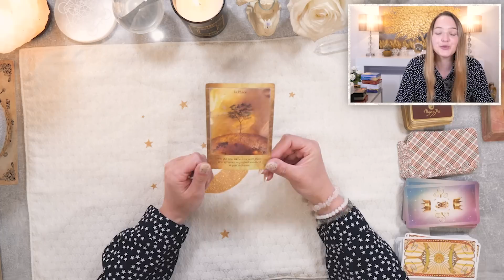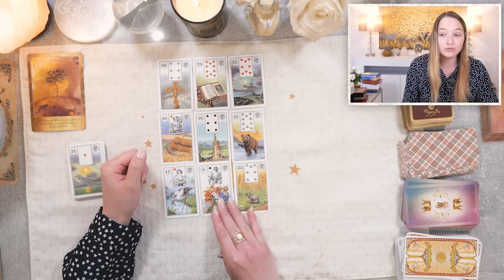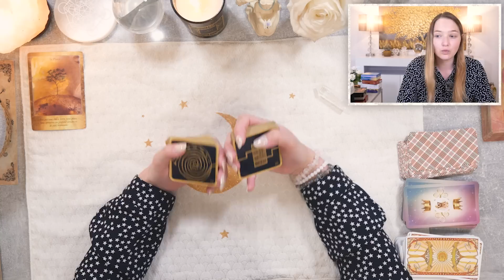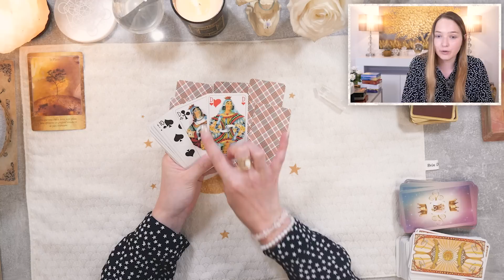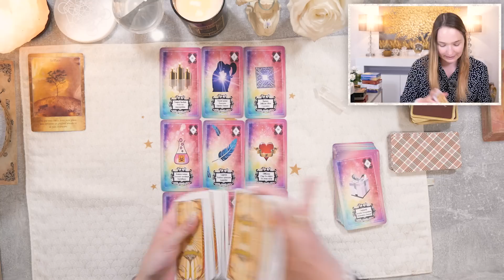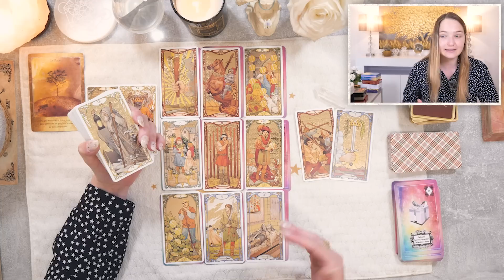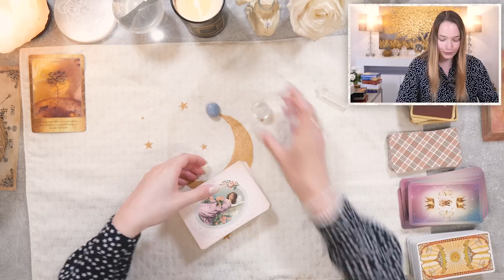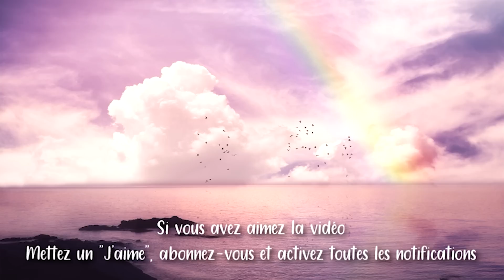🦋UN CHANGEMENT BÉNÉFIQUE, UN RENOUVEAU ?! Tirage du jour - lundi 24 avril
• Cette vidéo est un tirage qui permet de connaître les prédictions générales du lundi 24 avril 2023 !